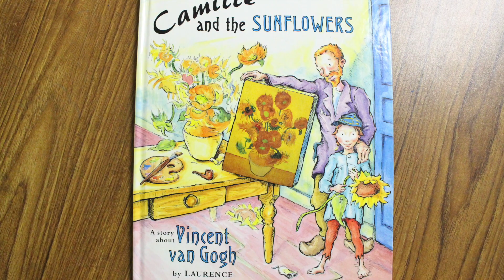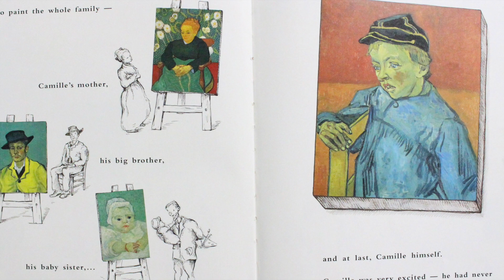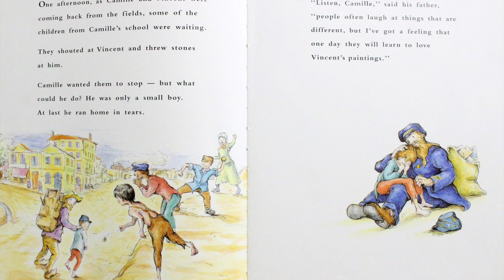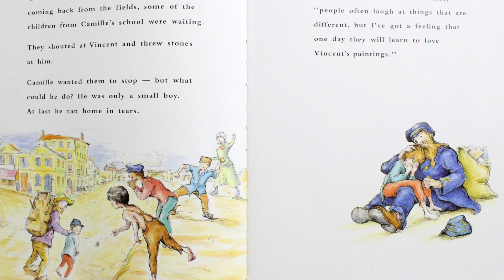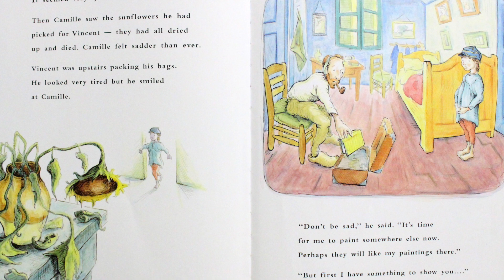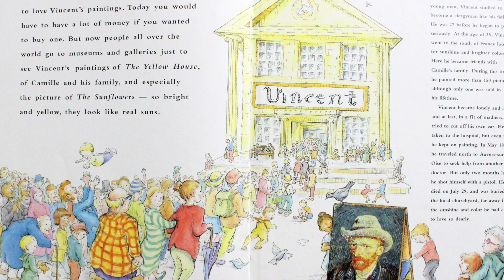Camille and the Sunflowers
Camille and the Sunflowers by Laurence Anholt. Read by Jenni Reilly. This is a wonderful book about the story leading up to Vincent Van Gogh's success. The back story of how Vincent Van Gogh started out with no money and no friends and how he kept up his will and spirits to make more art.

This would be a great video to introduce students and children to the faous Vincent Van Gogh before working on an art project.